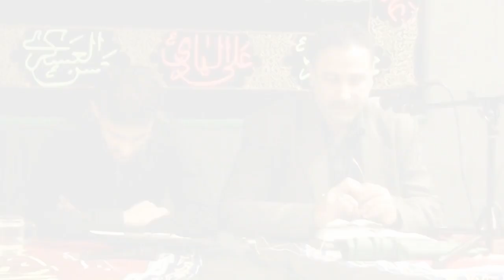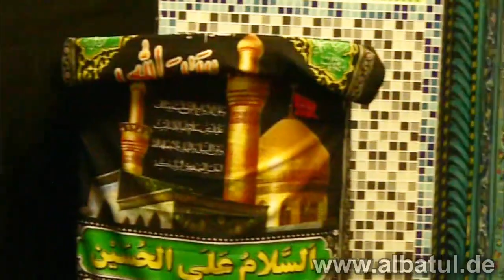Al Batul zum ersten mal in Hannover - Die Erben des Propheten Muhammad (s.)